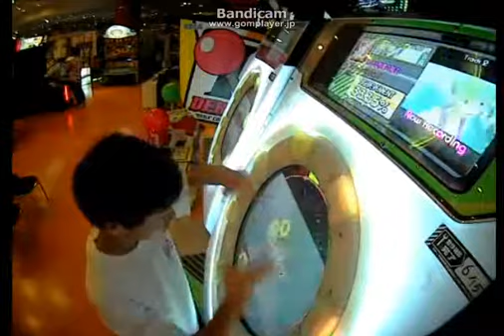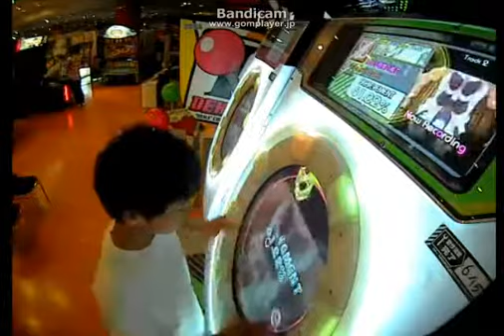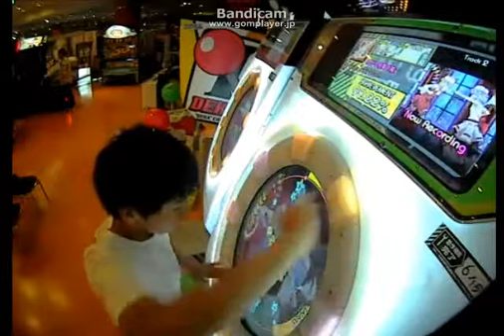【maimai】 Yochi Grip & Break down !! Expert AP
やっと公開できた・・・一般は大変だ・・・

ただのオールパーフェクト動画です
セガ新音楽ゲームｍａｉｍａｉ！
プレイ動画はコチラ！

★ふぉろーみー！　@performai

この動画を登録している公開マイリスト

あなたは以下の項目を編集することができます。

投稿者コメント(ニコスクリプト)の編集
ユーザーが投稿したコメントの編集
説明文・公開設定などの動画情報の編集
コンテンツツリーの確認
クリエイター奨励プログラムに作品登録